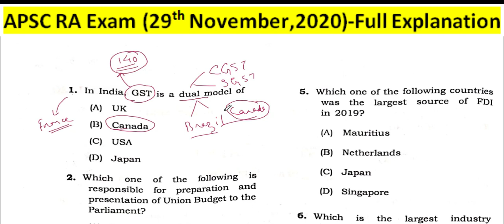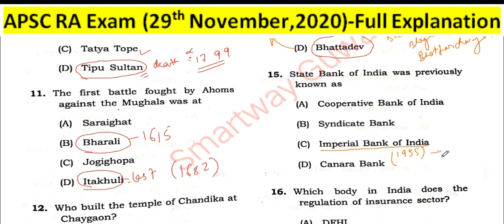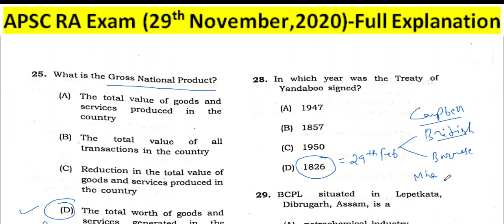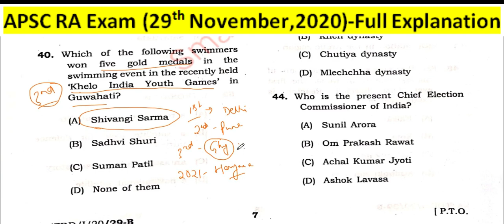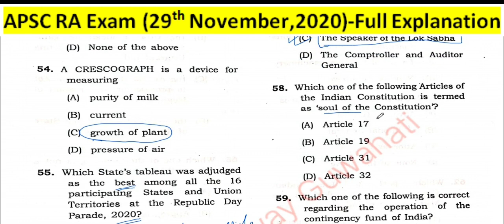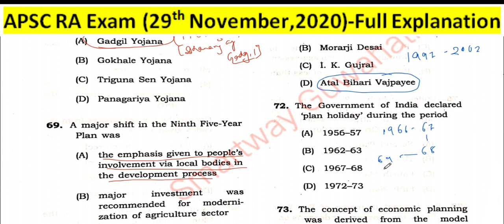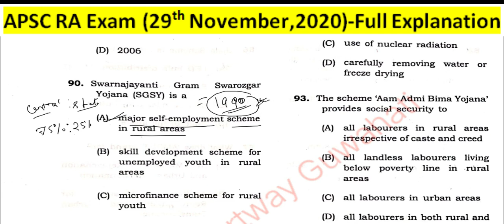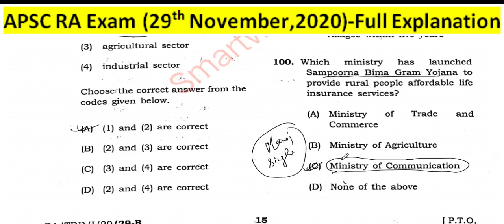APSC Research Assistant Paper 29th November,2020 | Full explanation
𝑺𝒎𝒂𝒓𝒕𝒘𝒂𝒚 𝑮𝒖𝒘𝒂𝒉𝒂𝒕𝒊
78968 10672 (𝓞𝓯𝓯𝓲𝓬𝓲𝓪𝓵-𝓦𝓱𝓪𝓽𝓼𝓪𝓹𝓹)